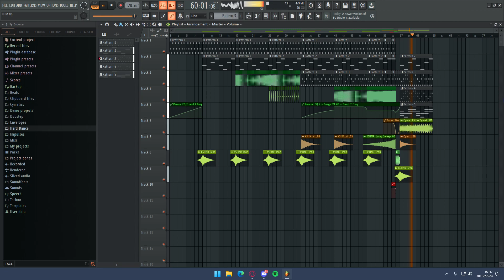Trying to make EDM or whatever it is